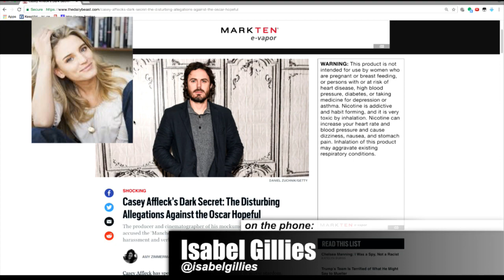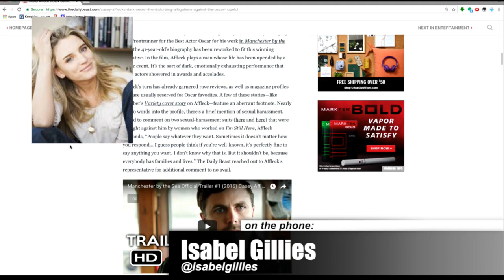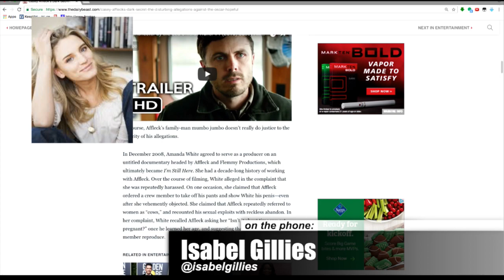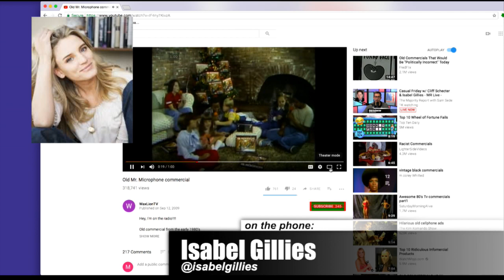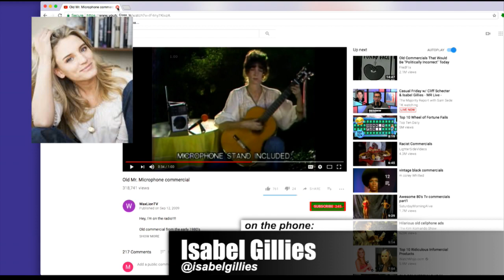Casey Affleck Withdraws From Oscars Amid Abuse Allegations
In this Majority Report clip, author Isabel Gillies joins the show to discuss harassment in the entertainment industry, as well as Casey Affleck's decision to forgo his Oscar presentation in March.

---Casey Affleck will not be presenting the best actress award at this year's Oscar ceremony.

It's Academy tradition for the previous year's best actor winner to present the best actress Oscar. Affleck won the best actor award in 2017 for his role in "Manchester By the Sea."

Affleck's representatives confirmed to CNN that he will not be attending this year's Academy Awards, which takes place on March 4.

 The representative did not give any details as to why Affleck would not be participating. Deadline was the first to report on the actor's withdrawal.

Affleck's decision comes amid an anti-sexual harassment movement that's swept Hollywood and other industries.---